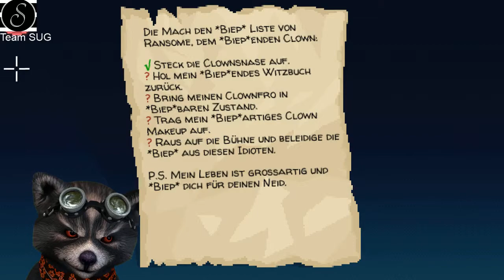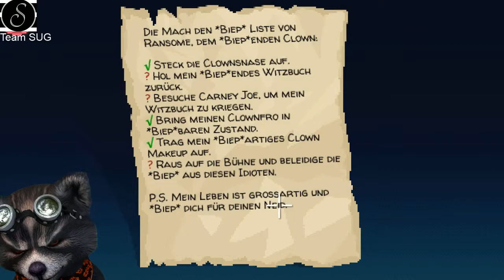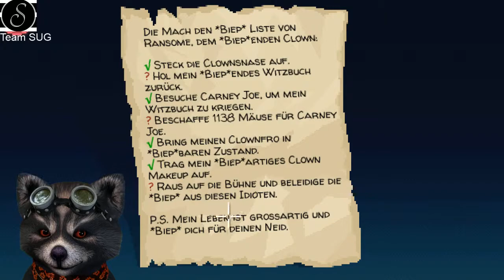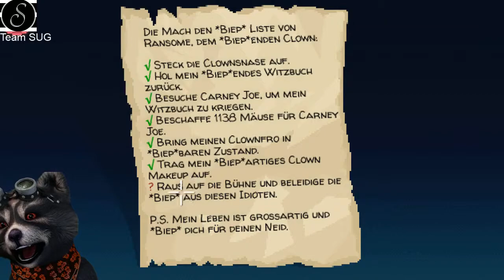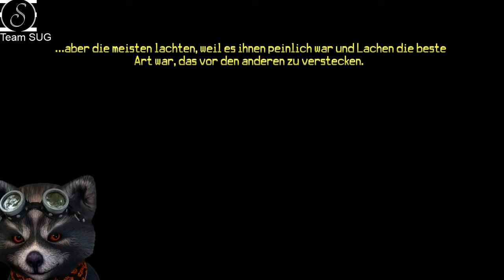Thimbleweed Park in Deutsch - Verfluchter fluchender Clown - Walkthrough Teil 2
Heute stelle ich Euch ein Spiel des legendären Ron Gilbert vor, der auch für die alten Lucasarts Spiele Maniac Mansion, Zac MacKracken und Monkey Island verantwortlich war.

Thimbleweed Park ist ein klassisches Point and Click Adventure mit viel schwarzem Humor und die Kettensäge darf natürlich auch wieder nicht fehlen.